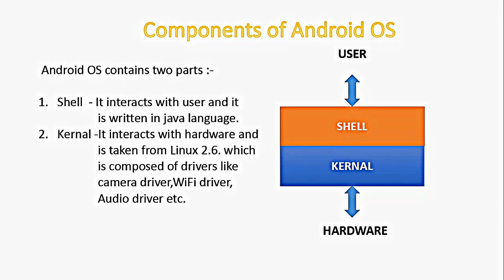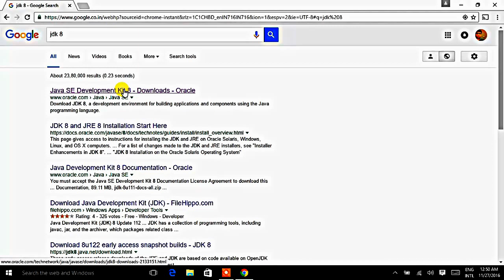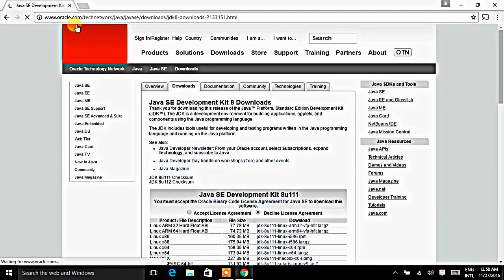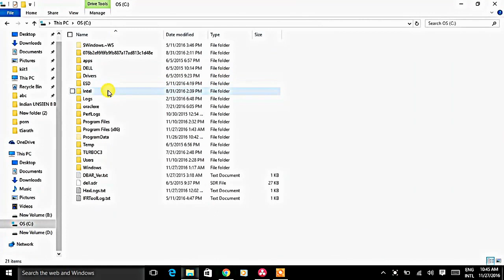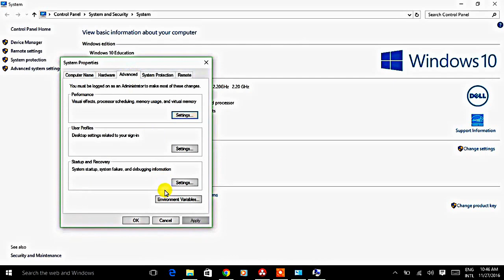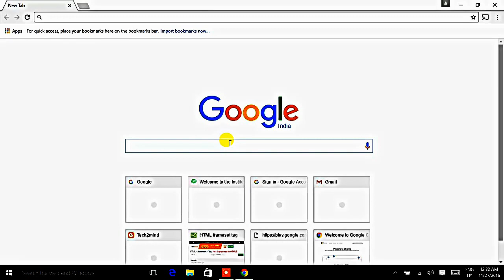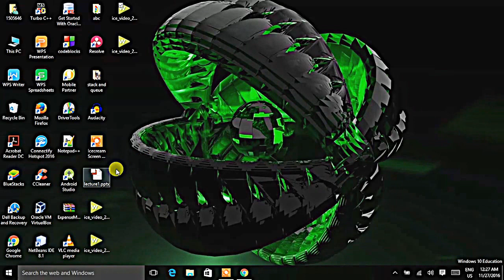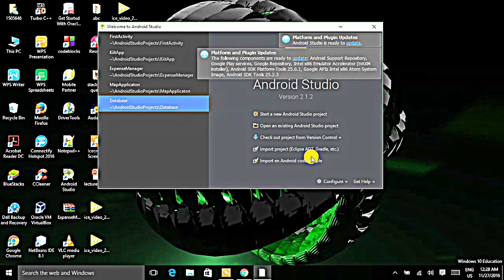Lecture #1 Getting started with Android Studio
In this video I given an overview of Android OS and the method how to download Android Studio IDE on windows.
By going through this  series of lectures you easily learn android development in systematic scenario.

ds/jdk8-downloads-2133151.html